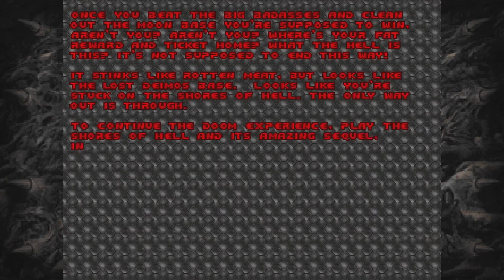Doom 1 Part 1 At dooms gate's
MrSteven156 here and it's time for the 1st doom game. doom 1 was the 1st game I ever played. I never did finish it in the 25 years I played it. So lets change that, Lets start with doom one and see if it still holds up. it dose.